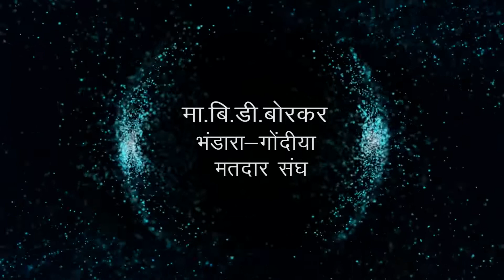Maharashtra PPI promo Final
Maharashtra PPI Candidate Promo